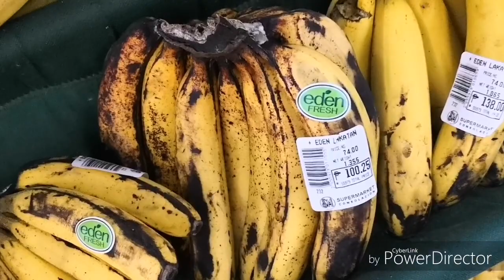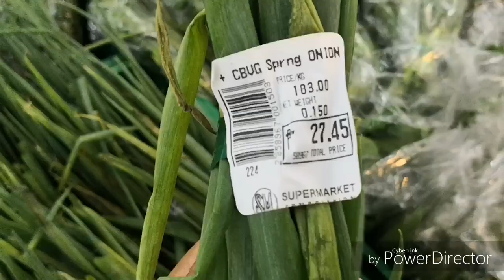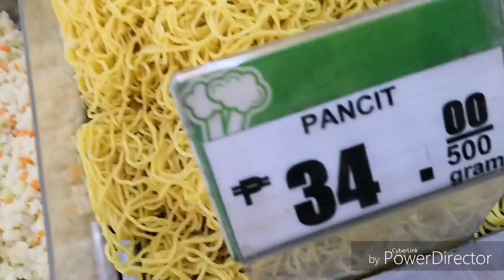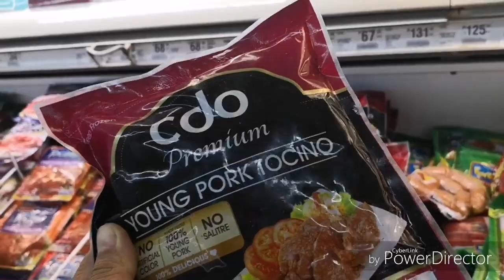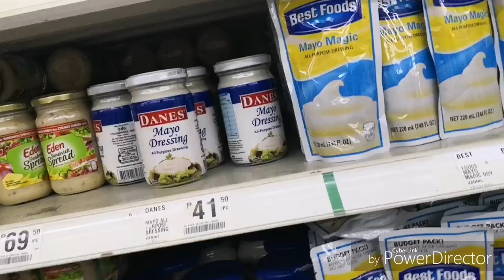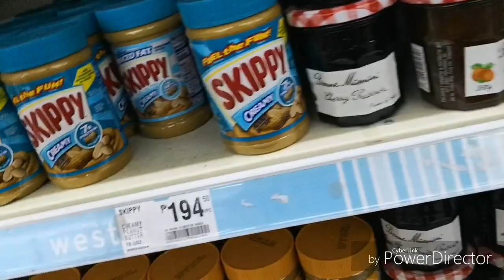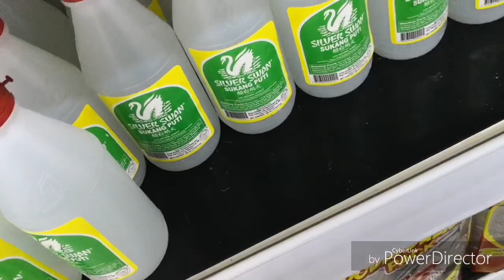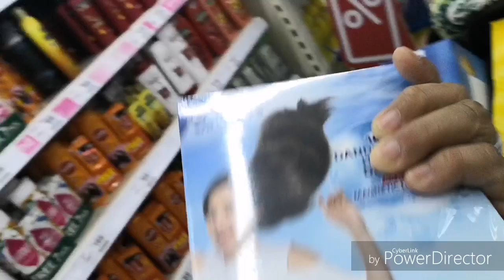how to grocery wisely..